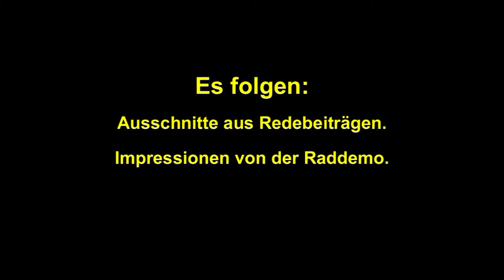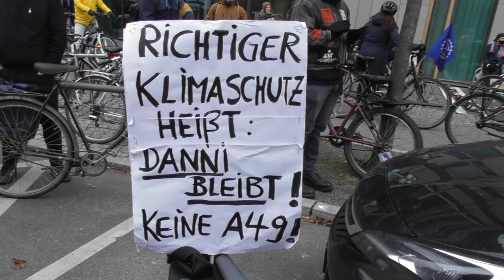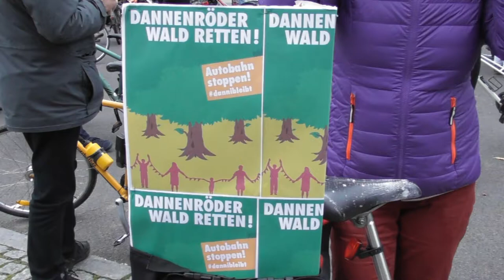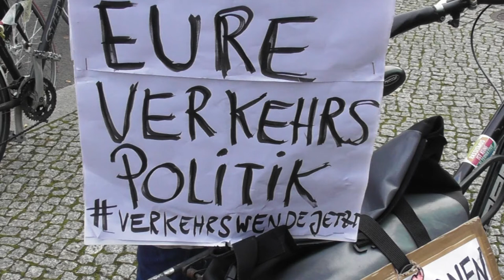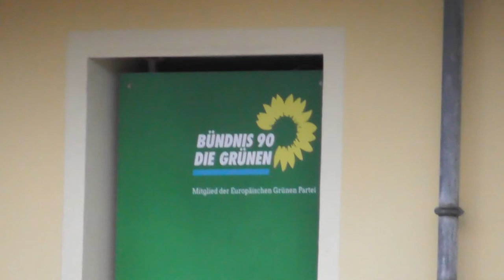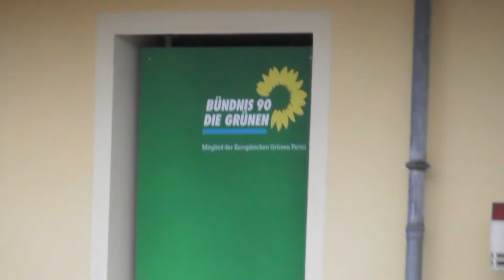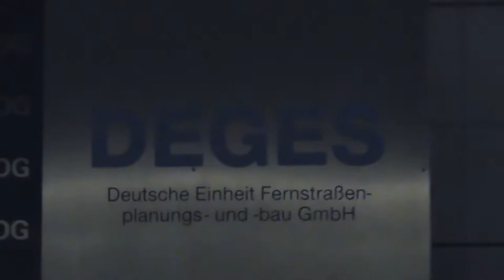Fahrraddemonstration DanniBleibt am 21.11.2020 in Berlin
Am Samstag, 21. November 2020 gingen wir auf die Straße und demonstrieren gegen die Rodung des Danneröder Forstes und den Weiterbau der A49 in Hessen.
Gerade nach dem „Unfall“ am 15.11. fordern wir einen sofortigen Räumungsstopp! 🌳
Wir werden bei Kundgebungen gegen die zukunftsfeindlichen Machenschaften der Autolobby und der politisch Verantwortlichen demonstrieren und dem Verkehrsministerium, den Bundeszentralen der Grünen und der CDU, der hessischen Landesvertretung sowie der DEGES jeweils einen kurzen Besuch abstatten.
Verkehrsministerium, CDU und DEGES stehen ganz konkret gegen die soziale-ökologische Verkehrswende und für ein weiter-so in die Klimakatastrophe. Bündnis 90/Die Grünen sind in Hessen in der Regierung und tragen die Räumung und Rodung des Danneröder Forstes mit. Auch von ihnen ist offensichtlich keine zukunftsfähige Politik zu erwarten!
🚲 😷 🚲 😷 🚲 Mit Fahrrad, Maske und Abstand radeln wir für die klimagerechte Verkehrswende, um zu zeigen, dass es an der Zeit ist, JETZT ZU HANDELN!
📌 Treffpunkt war vor der CDU-Zentrale, Klingelhöferstraße 8 in Berlin